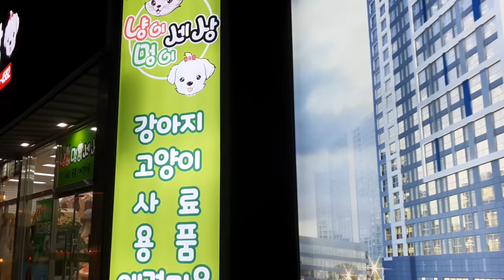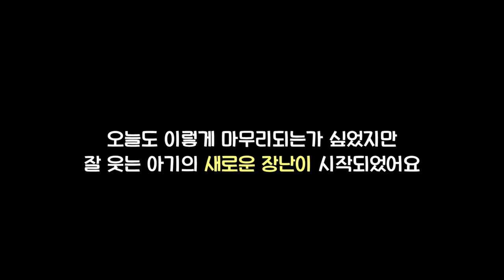아기가 강아지에게 간식을 줬다 뺏길래 바로 교육 들어갔습니다The baby was playing tricks on the dogs, so I taught him not to.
엄마 아빠는 이런 장난을 아기에게 한 적도 보여준 적도 없는데
스스로 창의력을 발휘해서 강아지에게 장난을 치는 13개월 아기의 놀라운 행동
지금 바로 영상으로 확인하시죠!